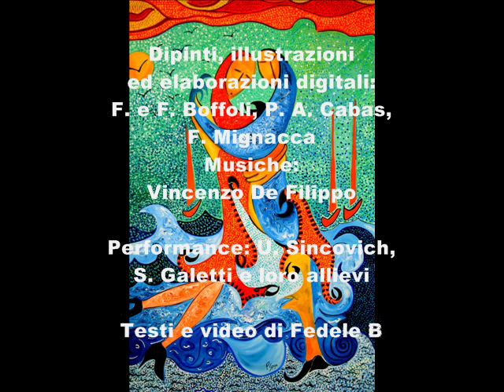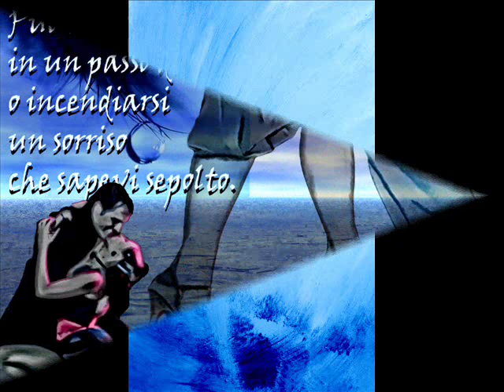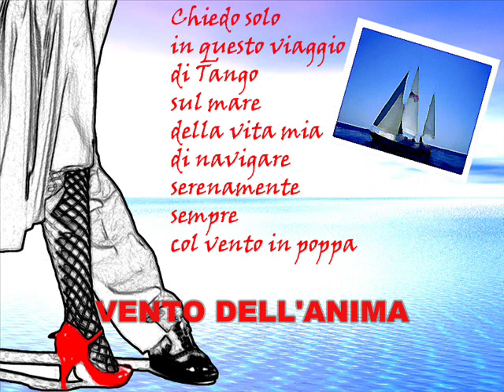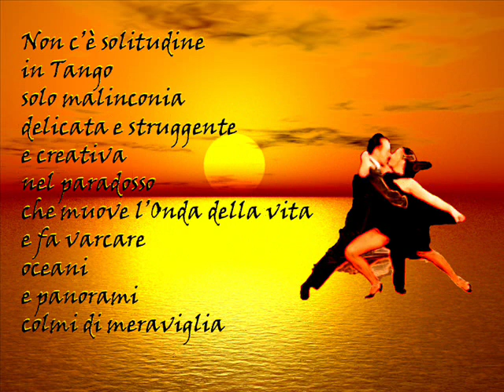IL TANGO DELL'ONDA 3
Un video di F. Boffoli (musiche di V. De Filippo) con le opere d'arte di F.e F. Boffoli, P.A. Cabas e F. Mignacca.